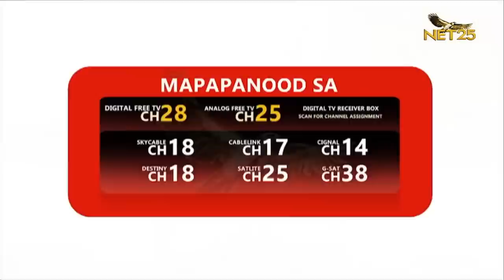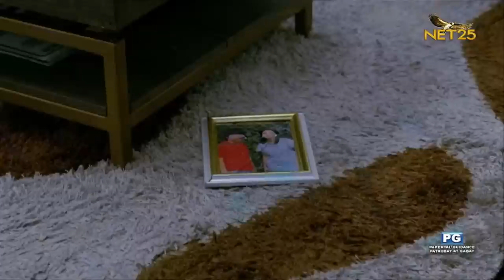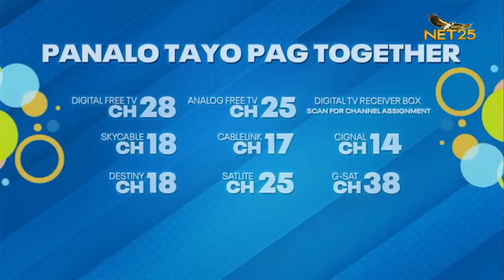Anong Meron Kay Abok? | EPISODE 26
Ang Oppa ng Pinas lumapag na sa NET25! Makisaya sa bagong comedy show 'Anong Meron Kay Abok?' starring Empoy Marquez! Mamayang 7pm na!